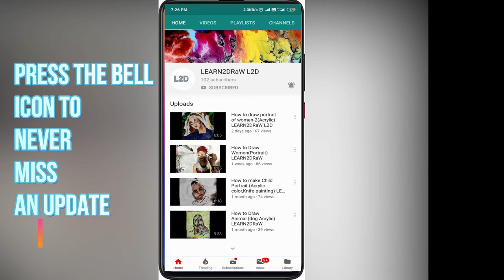How to Draw BABY GROOT (SKETCH+ACRYLIC) LEARN2DRaW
Hi, guys today I am back with another video on how to make CUTE BABY GROOT. AS WE ALL LOVE BABY GROOT FOR HIS CUTENESS AND MISCHIEVOUSNESS I THOUGHT YOU WOULD LOVE MY DRAWING OF BABY GROOT PORTRAIT. I hope you like my work.